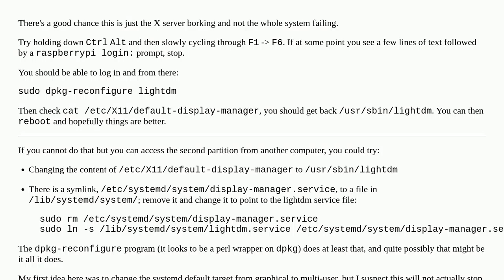Change display manager from SD card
A special thanks goes out to the community